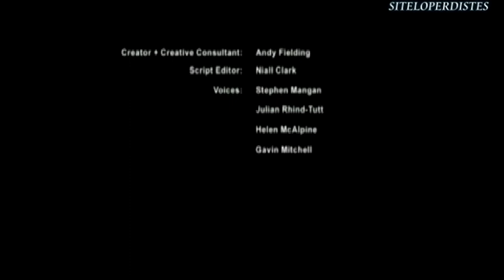21/THE IMP- LAS COMPRAS 1080p HD (ESPAÑOL)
SITELOPERDISTES
21/THE IMP- LAS COMPRAS 1080p HD (ESPAÑOL)